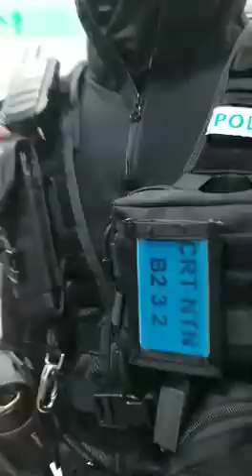【1228上水和你shop】（高清精華）黑口罩兩靚女躲警後面竟然指責示威者：收多少錢！市民回應：我沒收錢，剛被警抓兩小孩真的什麼都沒做！是不是年輕就是罪！警默不作聲...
上水廣場今日爆發衝突，警拘捕多人。市民在場鼓譟，批評警方過度使用武力，香港警方辯駁言論，令人大吃一驚.